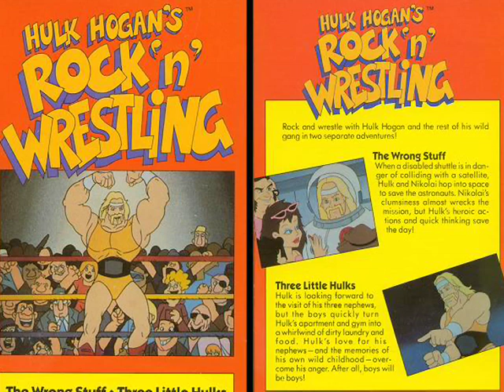Oh Captain, My Captain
Captain Lou has passed away.